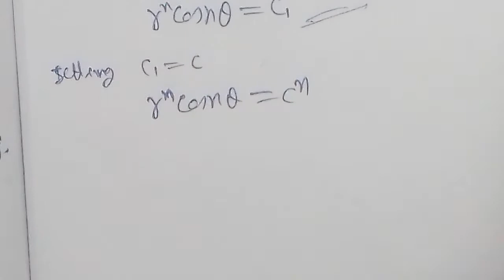Find the orthogonal trajectory of r^n.sin(nθ)=a^n.